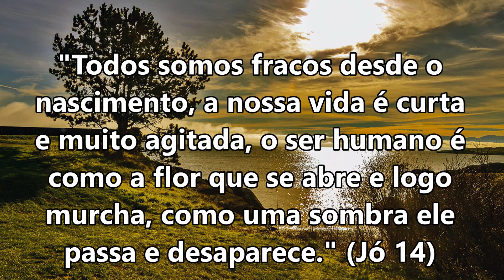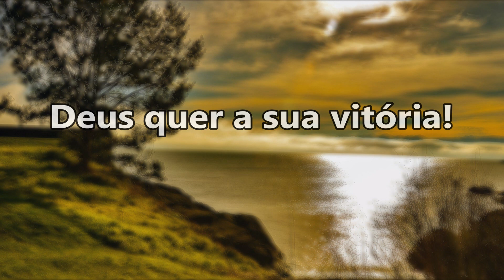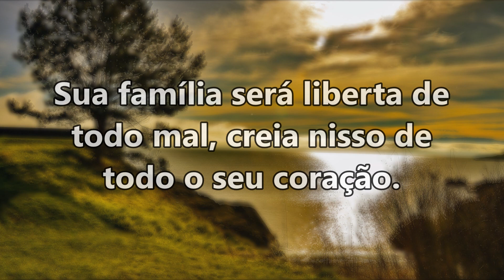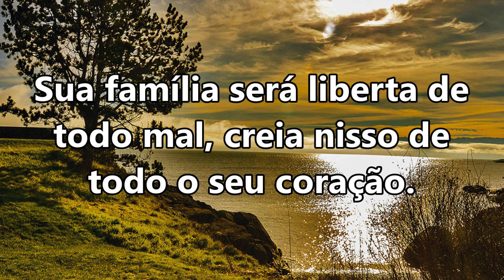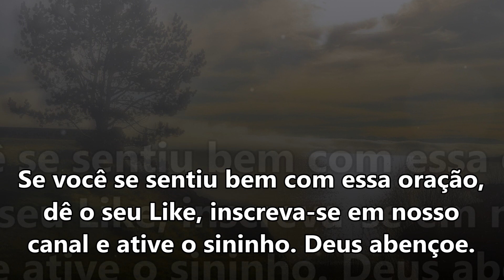ORAÇÃO DA MANHÃ ESPECIAL PARA ABENÇOAR O SEU DIA